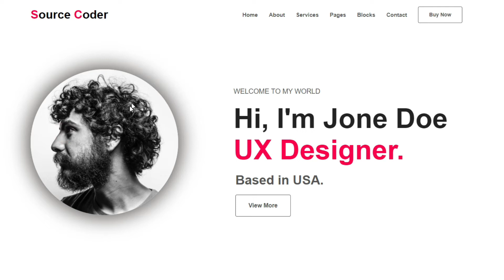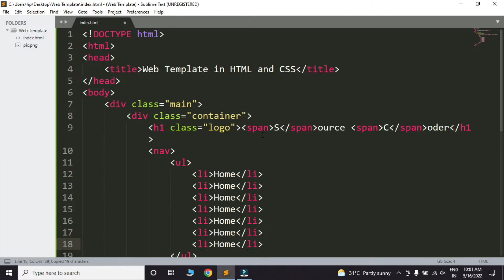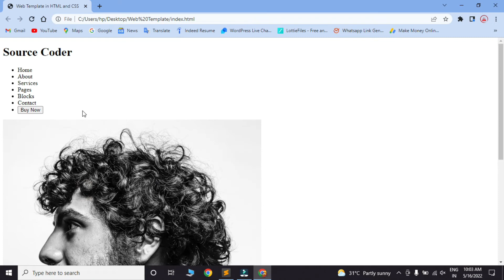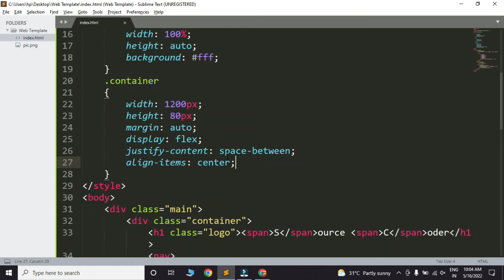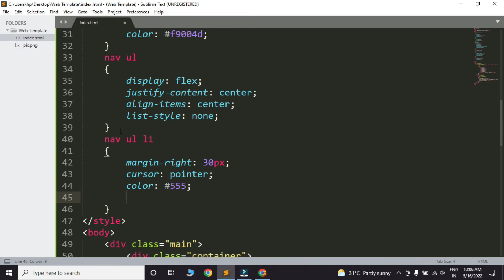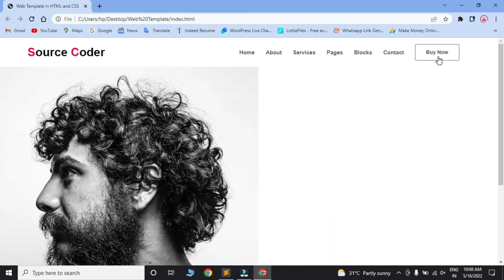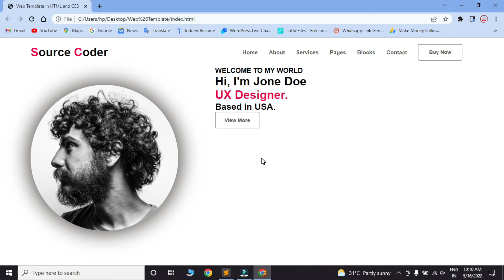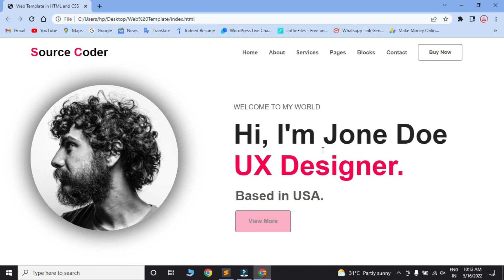Download Free Portfolio Website in HTML and CSS || HTML CSS Website Template || Source coder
For Source Code Go To Studyloader .com

Portfolio Website Template in HTML CSS. It's time to get your hands dirty! Today, we will discuss portfolio websites and why industry professionals should use them, and how to make a professional-looking website that showcases your work. Visitors and potential clients should remember you when looking for your next project.